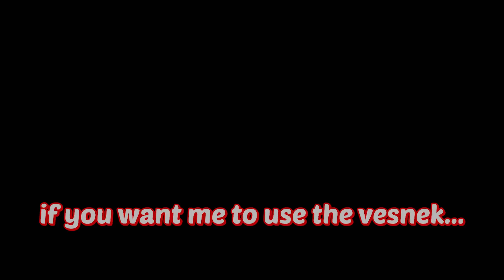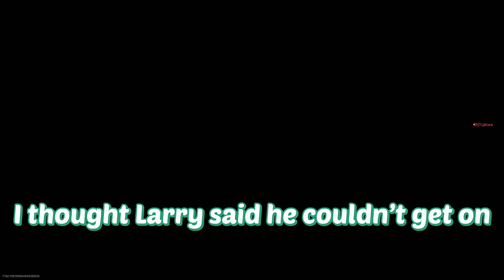Wildcat DESTROYED His Keyboard Playing MW2 Season 3 Reloaded